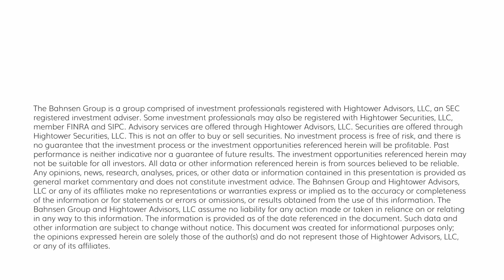The DC Today - Tuesday, July 25, 2023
The Dow was up for the 12th market day in a row, the longest streak since February of 2017 …  (the ancient history of 6.5 years ago, back when I was much younger).